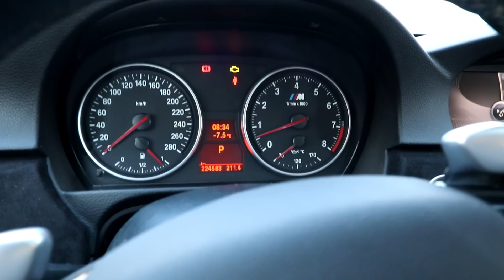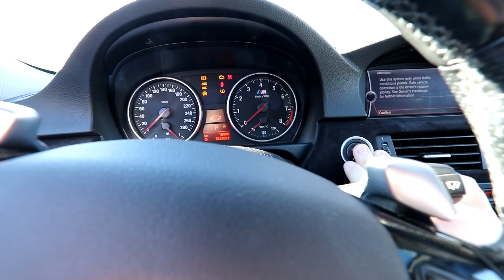Miten mulla menee päivät (osittain)? VLOG 002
VLOG 002 - Tällä kertaa tunnistetaan autoharrastajien perus ongelmia logistiikan osalta sekä pohditaan tulevaisuuden autosuunnitelmia. Ilmeisesti bemarimies ei olekkaan pelkästään bemarimies! Mutta mitäpä olet mieltä, pitäisikö tehdä ihan kokonainen MyDay video? Jätä kommenttia!

Jos et vielä tilannut kanavaa, tee se HETI ja näin liityt DUSTMOVERS yhteisöön!